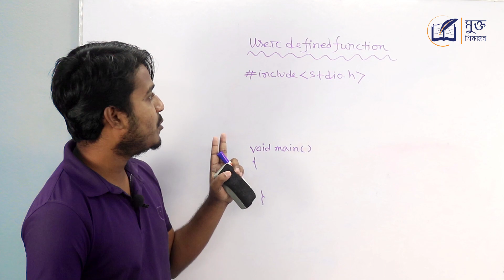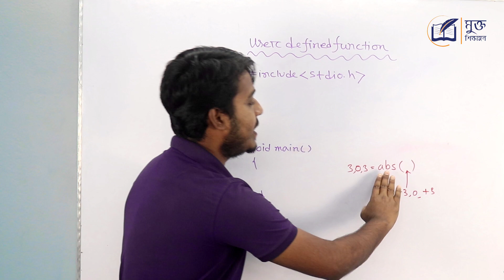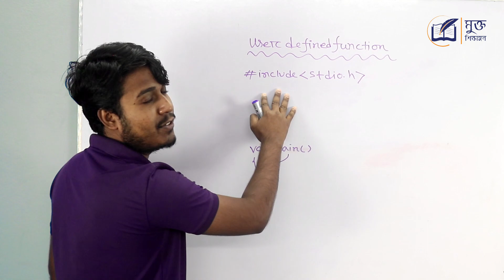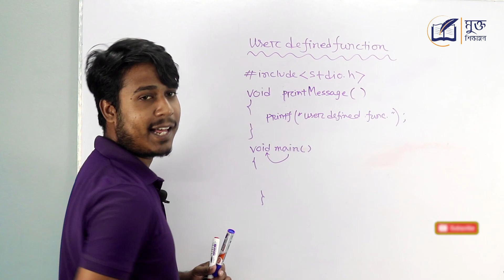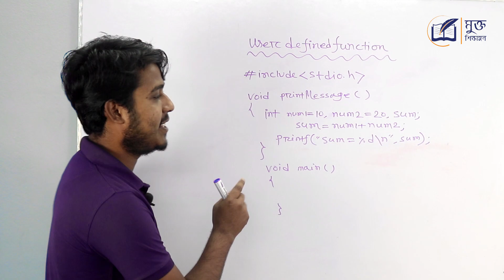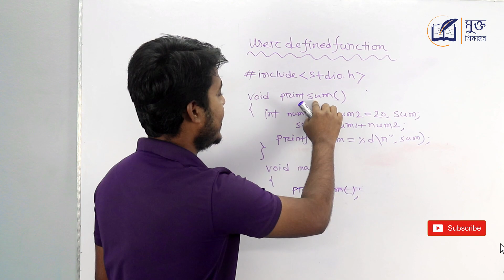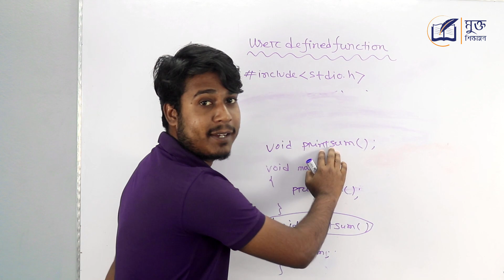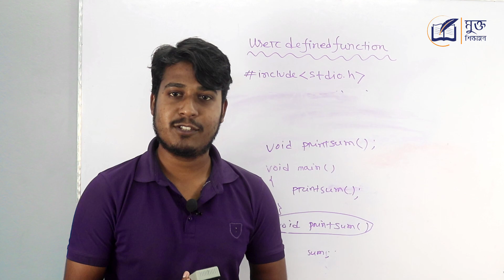User Defined Functions - ইউজার ডিফাইন্ড ফাংশন - C Programming Tutorials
ইউজার ডিফাইন্ড ফাংশন কি? সি প্রোগ্রামিং ভাষায় ইউজার ডিফাইন্ড ফাংশন।কি ?  ইউজার ডিফাইন্ড ফাংশন  কেন প্রয়োজন ? ইউজার ডিফাইন্ড ফাংশন এর ব্যাবহার কি ? সি প্রোগ্রামিং ল্যাঙ্গুয়েজ এ ইউজার ডিফাইন্ড ফাংশন কিভাবে ডিকলার করতে হয় ? Explain User-defined function . What is user defined function? Define functions in c programming : User define function. what is User-defined functions in C programming language? How to declare User-defined functions ? Write the prototype of User-defined functions. C programming tutorial in Bangla! User defined function কি? ইউজার ডিফাইন্ড ফাংশন কিভাবে কল করতে হয় ? ইউজার ডিফাইন্ড ফাংশন এর প্রোটো টাইপ কি ? ইউজার ডিফাইন্ড ফাংশন কত ভাবে ডিকলার করতে হয় ?  বিল্ট-ইন / লাইব্রেরি ফাংশন ও ইউজার ডিফাইন্ড ফাংশন কি ?  'সি' প্রোগ্রামিং ভাষায় ফাংশন ।  লাইব্রেরী ফাংশন এবং ইউজার-ডিফাইন্ড ফাংশন ব্যাখ্যা কর।  function কি ? সি প্রোগ্রামিং ফাংশন কি?  লাইব্রেরি ফাংশন কি ? এই প্রশ্ন গুলোর উত্তর জানার চেষ্টা করব আমরা এই ভিডিও টিতে !
ICT  HSC বা  এইচ এস সি আই সি টি বা এইচএসসি আইসিটি বা C programming language সহ আন্ডার গ্রাজুয়েট লেভেলের বিভিন্ন বিষয়ে আরও বাংলা ভিডিও টিউটোরিয়াল  দেখতে ক্লিক করুন...

অধ্যায় ২:  কমিউনিকেশন সিস্টেমস ও নেটওয়ার্কিং